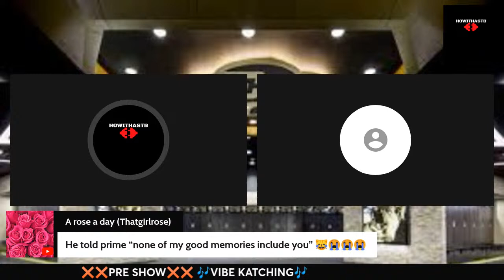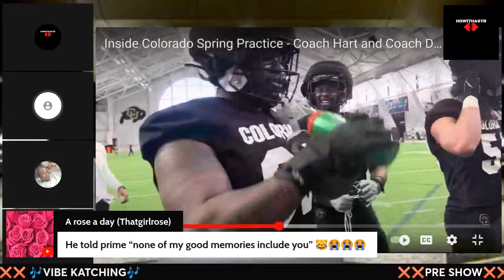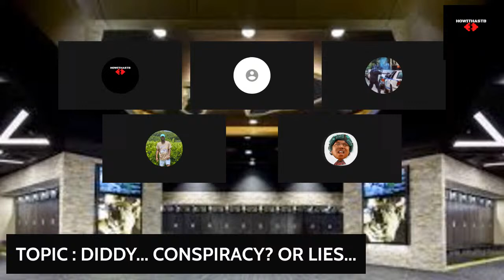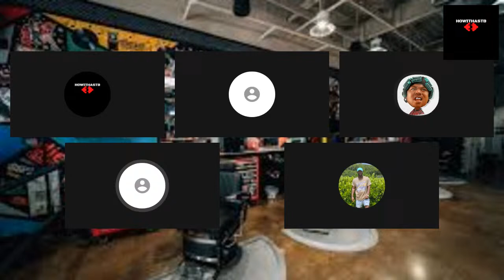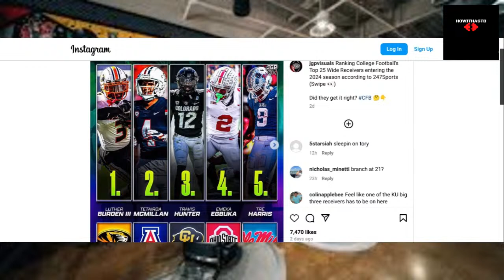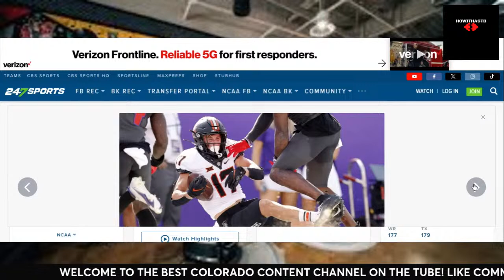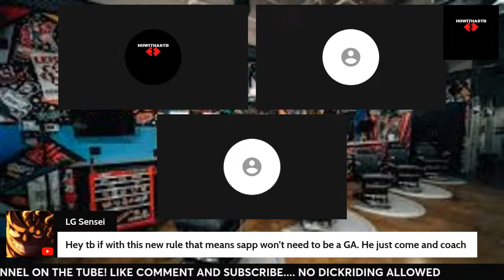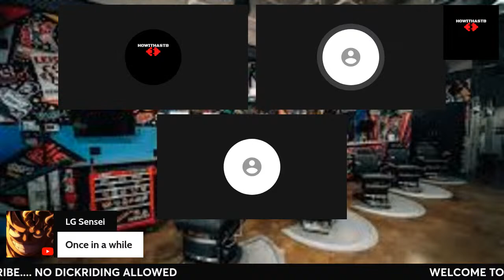DIDDY DO IT??